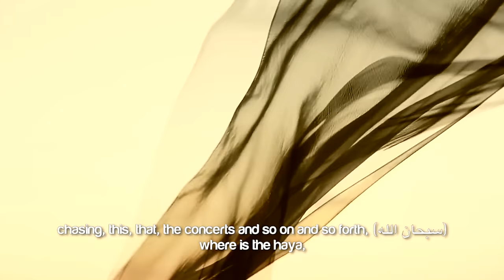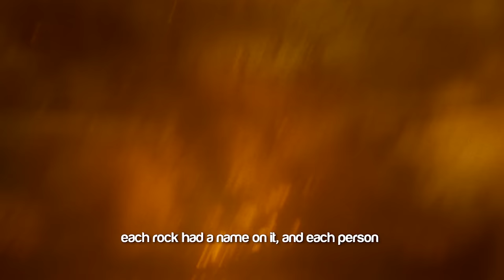Who Are You To Tell Me?! ┇ Must Watch ┇ Ustadh Gabriel Al Romaani ┇ TDR Production ┇